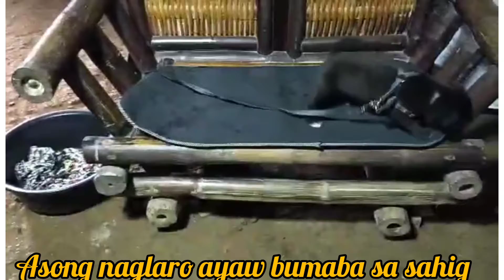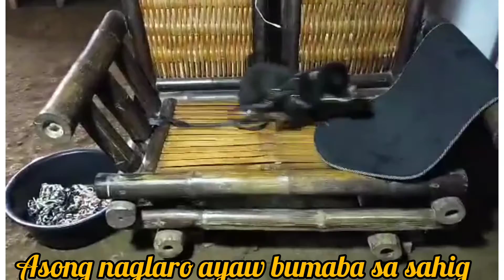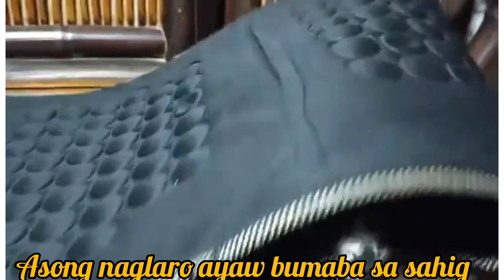Dog a playful Buddy //cristy's life OfW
Asong ayaw bumaba sa lupa. so playfull dog.

FB: Cristy L. Abao